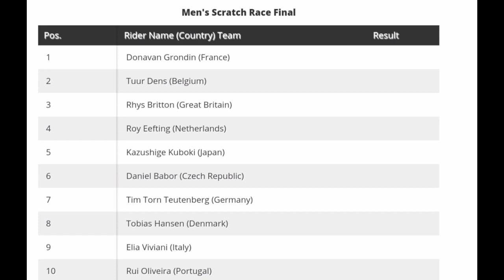Donavan Grondin Gold | Men's Scratch Race | 2021 UCI Track Worlds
Donavan Grondin France Gold | Men's Scratch Race | 2021 UCI Track World Championships

4.3" Screen Display Bike Mirror, (Rear View Camera 145° View)

Donavan Grondin from France wins the gold in the Men's Scratch Race.

Grondin was quoted saying "."

Tuur Dens and Rhys Britton were 2nd & 3rd.
Classification

1 Donavan Grondin (France)
2 Tuur Dens (Belgium)
3 Rhys Britton (Great Britain)
4 Roy Eefting (Netherlands)
5 Kazushige Kuboki (Japan)
6 Daniel Babor (Czech Republic)
7 Tim Torn Teutenberg (Germany)
8 Tobias Hansen (Denmark)
9 Elia Viviani (Italy)
10 Rui Oliveira (Portugal)

Music
1.
2. Splice app (GoPro)